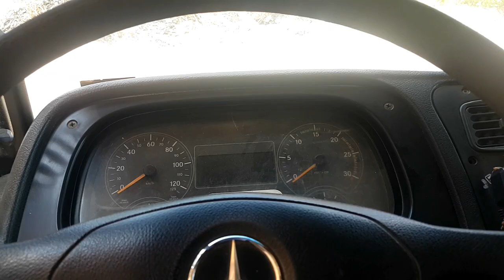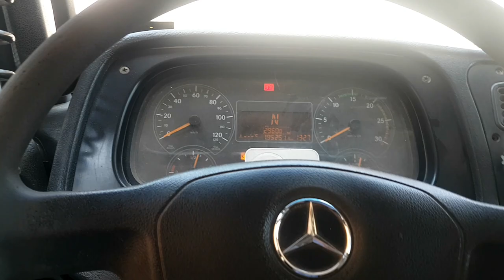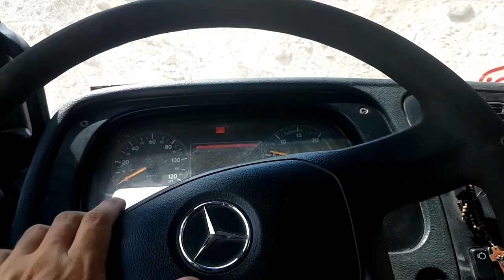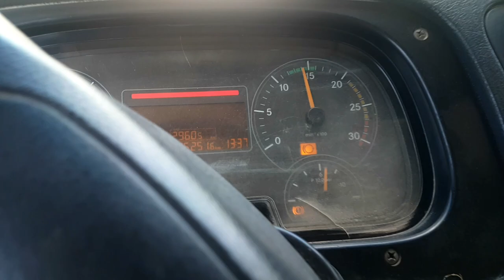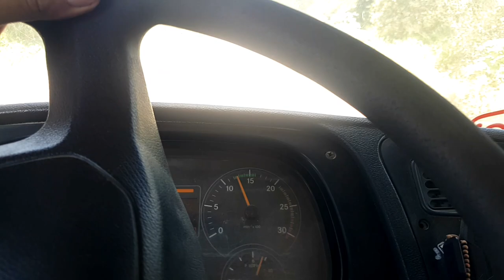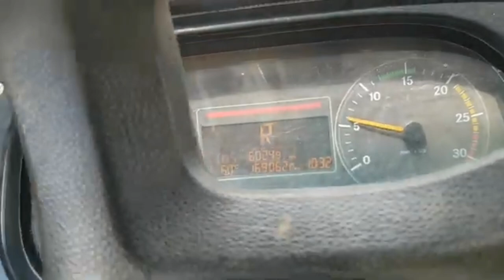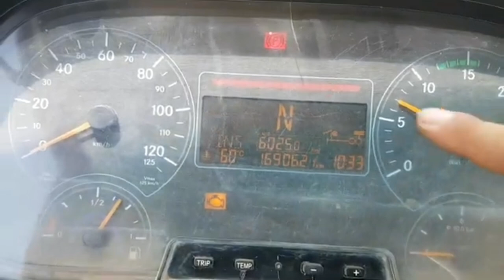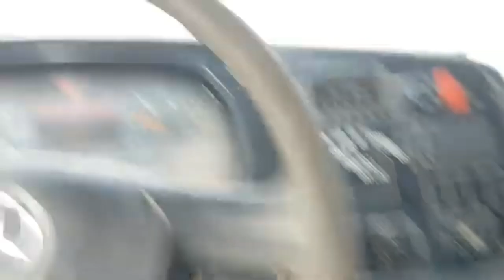falando um pouco sobre o caminhao caçamba trasado atron 2729 | sonho de todo operador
Caminhão caçamba Mercedes
Caçamba atron 2729
Como vasculhar Caçamba

⚠️ - muito obrigado a todos que assistiram esse vídeo, todos os vídeos são feito com muita vontade e expirado em repaça tudo que aprendi até aqui - ⚠️